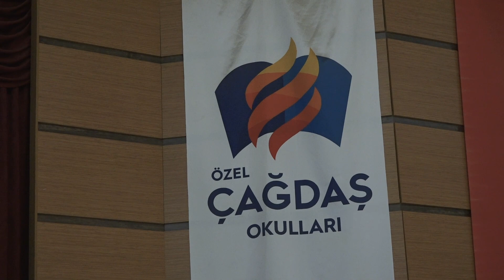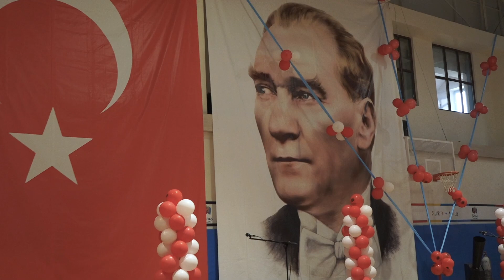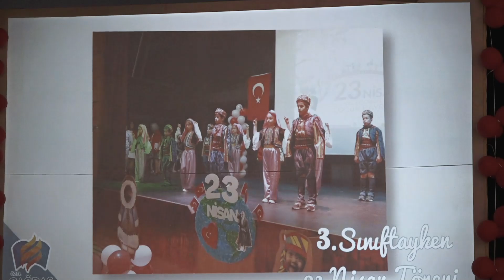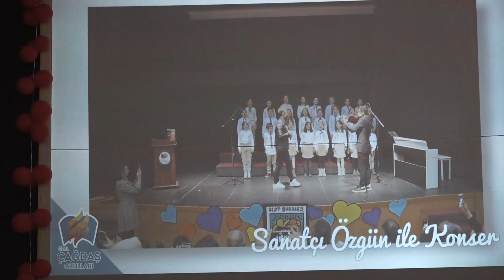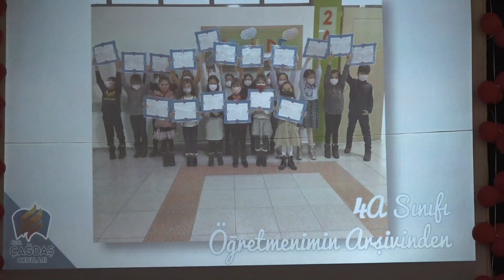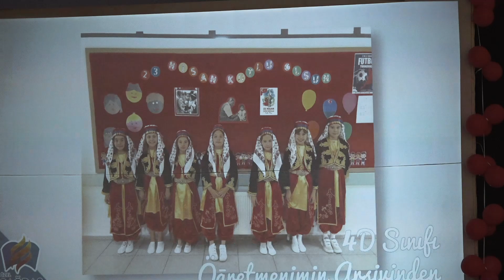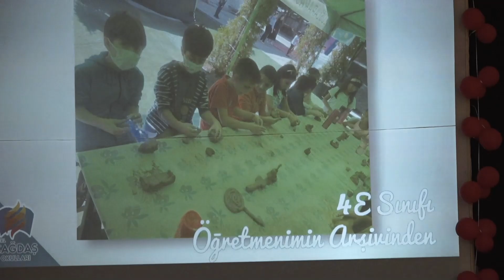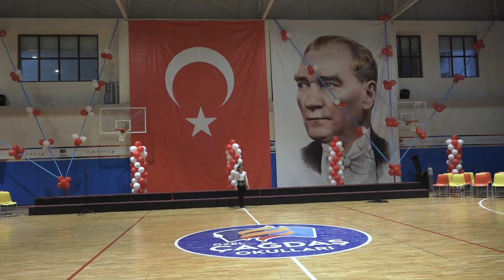4.Sınıflar Kademe Geçiş Töreni | Özel Çağdaş Okulları